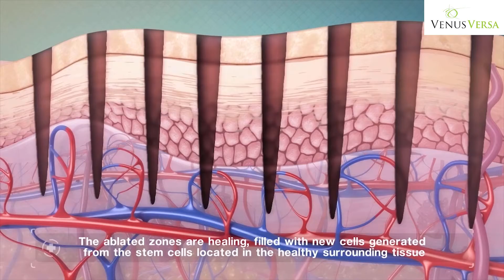Venus Versa Skin - Resurfacing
Essayez la dernière innovation dans une peau claire et impeccable. Découvrez si Venus Versa ™ est fait pour vous!

Avec Venus Concept, les traitements de recouvrement de la peau Venus Versa ™ utilisent la radiofréquence NanoFractional ™ innovante pour diminuer les rides, décolorer les cicatrices, rétrécir les pores élargis et restaurer un teint clair et sain sans temps d'arrêt.

Pour en savoir plus sur Venus Versa ™ ou pour trouver un fournisseur près de chez vous, cliquez